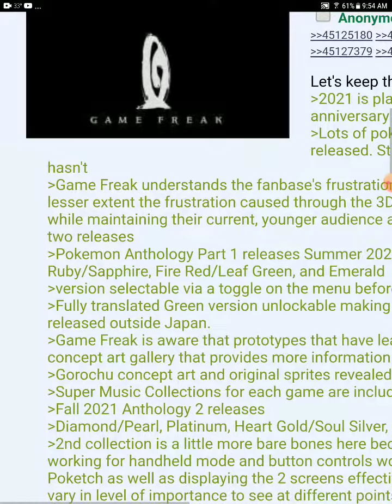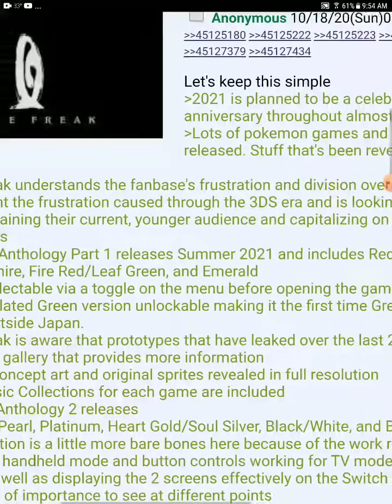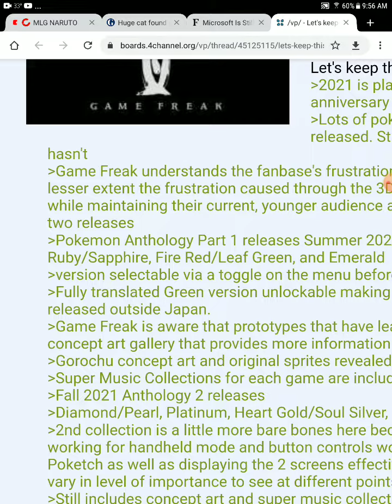Pokemon 25th anniversary leak big collection coming